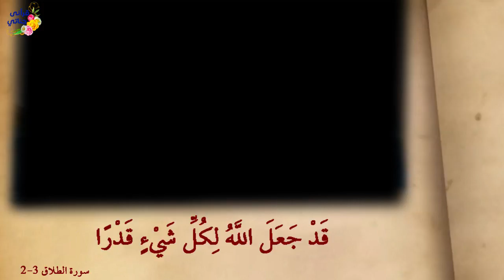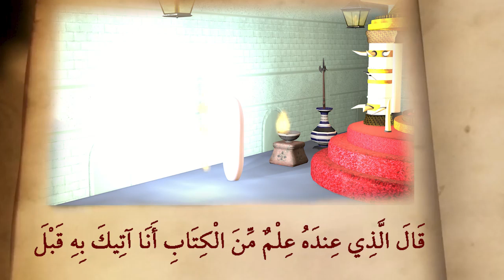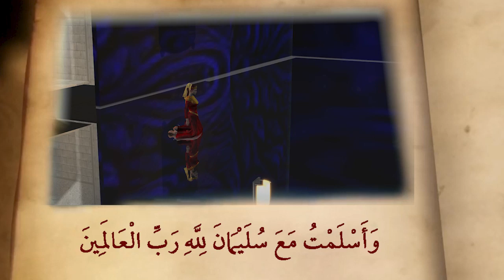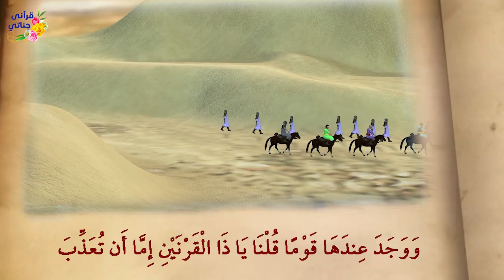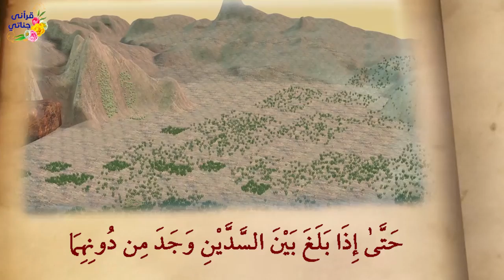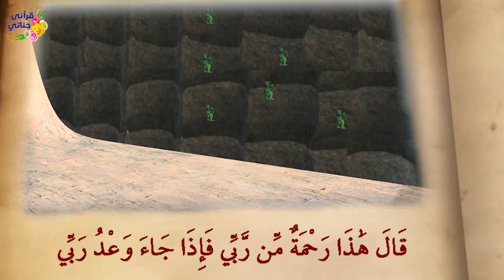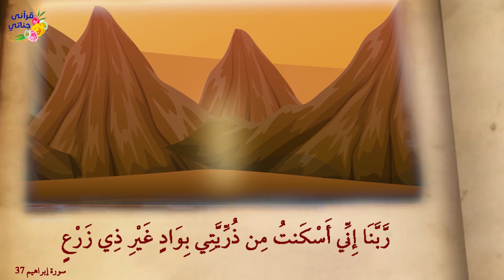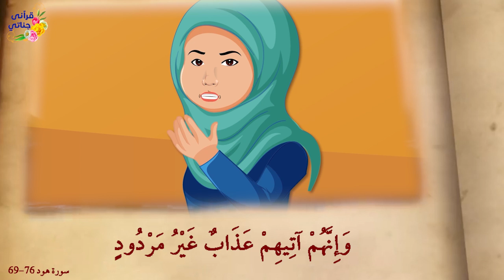من روائع القصص الألف دينار والخشبه وسيدنا سليمان مع الملكه بلقيس وخليل الله مع زوجتيه و ذو القرنين